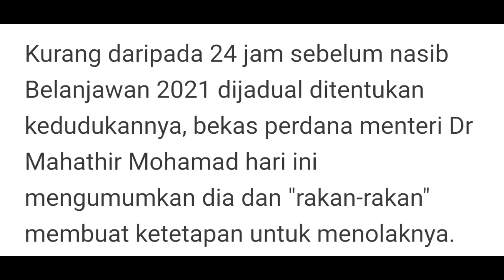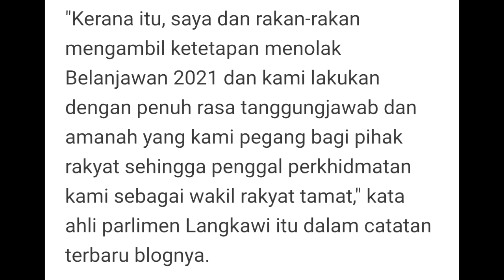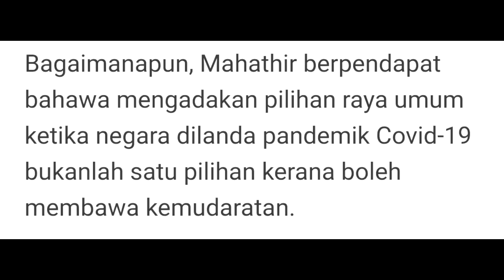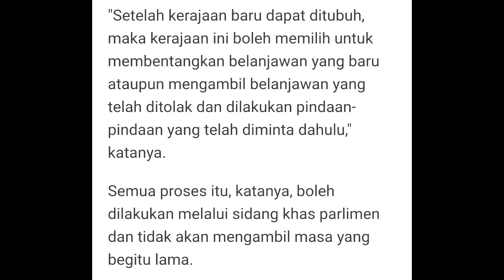TERKINI: PASTI AKAN MEMBUATKAN MUHYIDDIN MENANGIS!! BUDGET 2021 DITOLAK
'Saya dan rakan-rakan ambil ketetapan tolak Belanjawan 2021'

Kurang daripada 24 jam sebelum nasib Belanjawan 2021 dijadual ditentukan kedudukannya, bekas perdana menteri Dr Mahathir Mohamad hari ini mengumumkan dia dan "rakan-rakan" membuat ketetapan untuk menolaknya.

Kata Mahathir sebelum belanjawan disediakan kerajaan Perikatan Nasional (PN) itu diundi, orang ramai boleh melihat bagaimana proses perbahasan mengenainya dijalankan dengan sangat mengecewakan.

"Selain daripada perbahasan yang terhad, tidak ada sebarang tanda di pihak kerajaan untuk mendengar atau menerima pandangan yang telah diajukan oleh ahli-ahli parlimen mahupun kritikan rakyat yang boleh kita dengar rintihan mereka melalui laman-laman media sosial dan juga pemimpin-pemimpin masyarakat.

"Kerana itu, saya dan rakan-rakan mengambil ketetapan menolak Belanjawan 2021 dan kami lakukan dengan penuh rasa tanggungjawab dan amanah yang kami pegang bagi pihak rakyat sehingga penggal perkhidmatan kami sebagai wakil rakyat tamat," kata ahli parlimen Langkawi itu dalam catatan terbaru blognya.